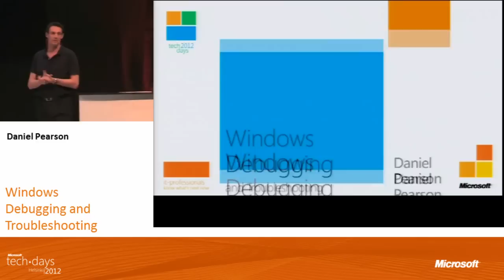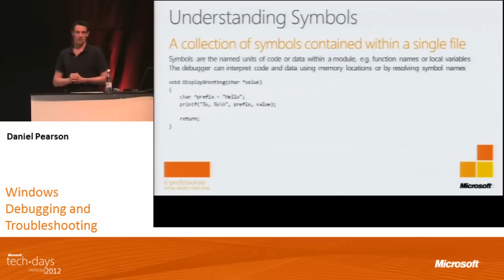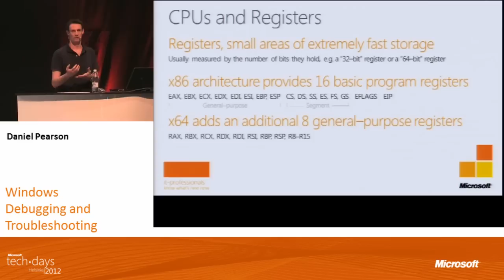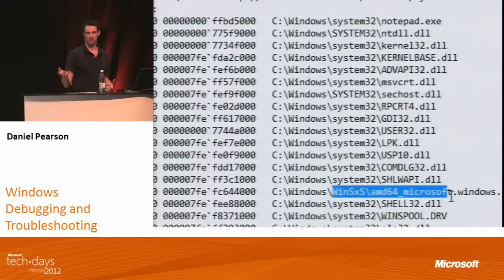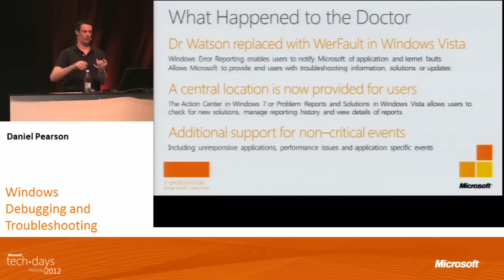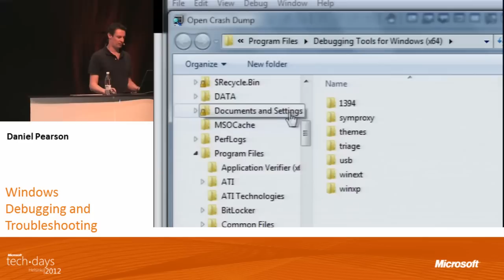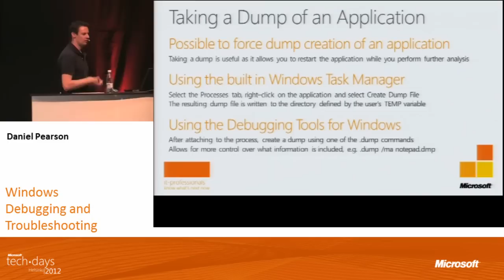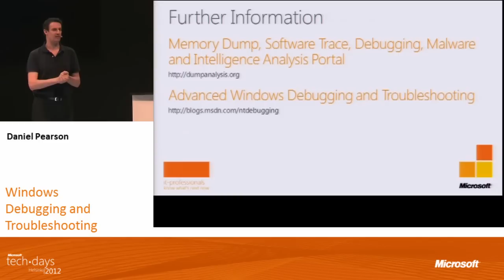Windows Debugging and Troubleshooting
Daniel Pearson